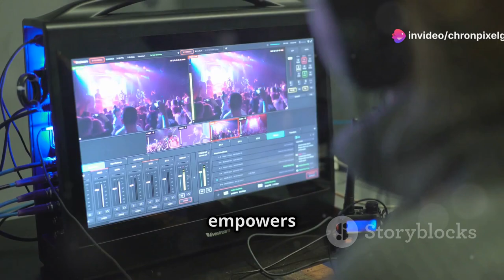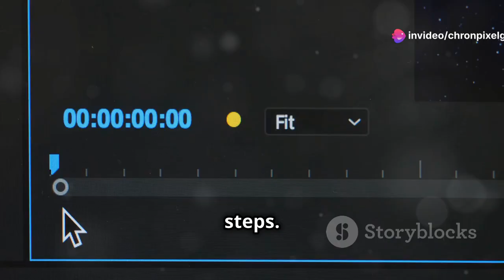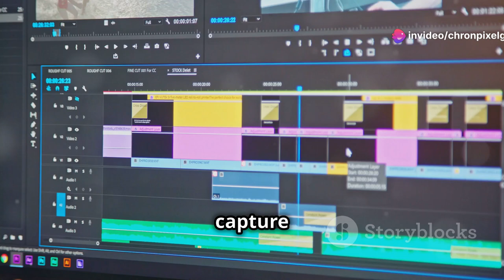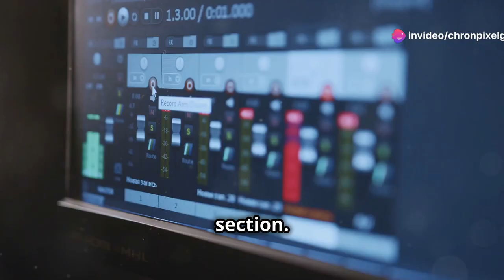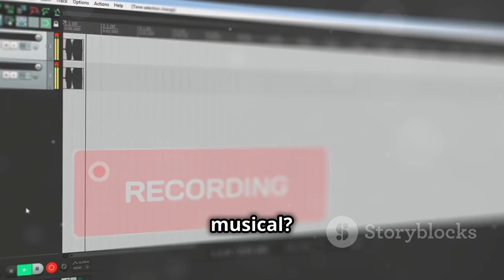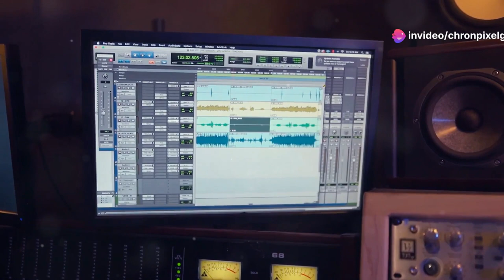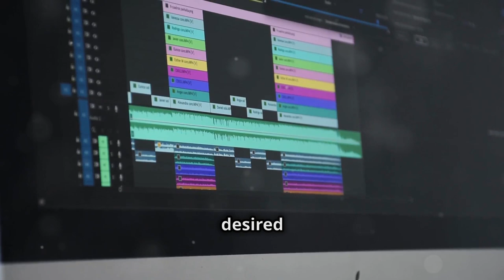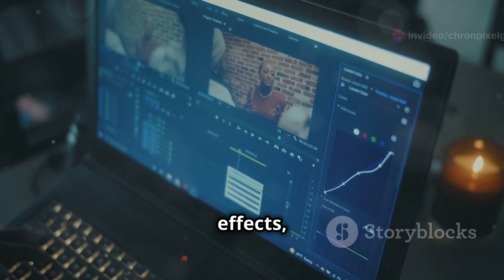Master OBS A Beginner's Guide 2024!